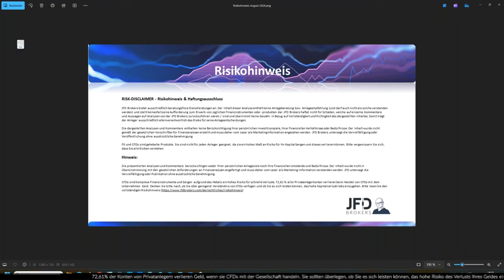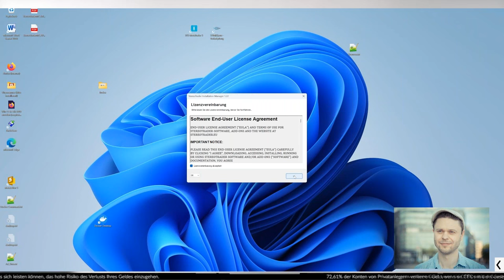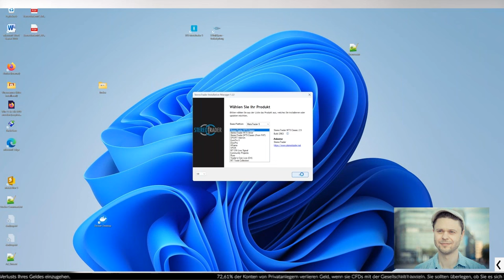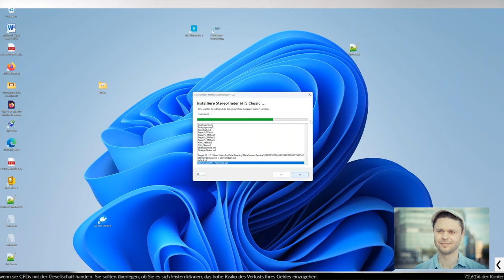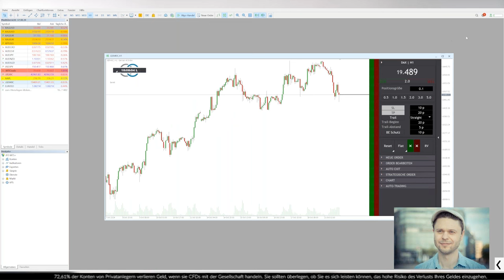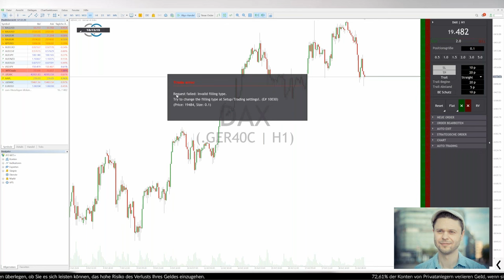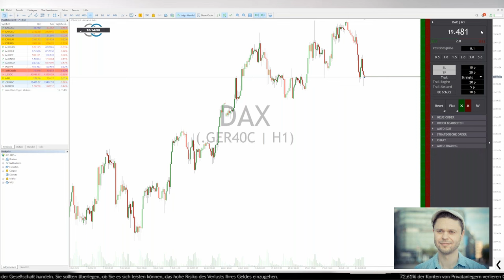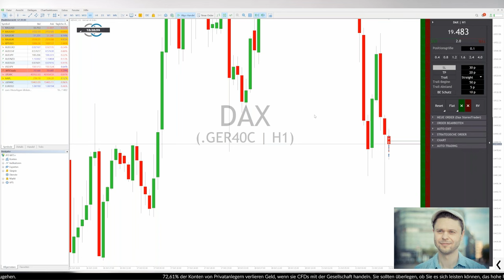Stereo Trader Helpdesk & Features Teil 2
Unser neues Format "Stereo Trader Helpdesk & Features" soll Ihnen die Software den Stereo Trader in all seinen umfangreichen Facetten näher bringen und natürlich jegliche Art an Fragen bis in die Tiefe beantworten. Tauchen Sie mit dem erfahren Trader Timo Kosiol in die Welt des Stereo Traders ein und entdecken auch Sie die Möglichkeit diesen für Ihr Trading zu nutzen.